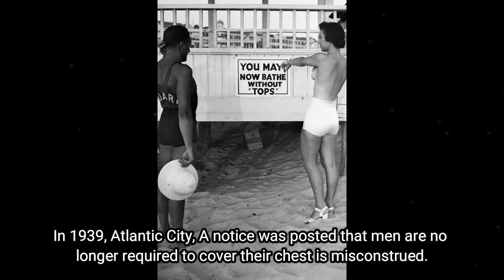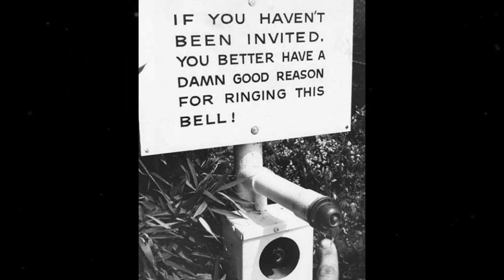Lost in Time, Rediscovering Marvelous Old Photos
Embark on a captivating journey through time as we rediscover the marvelous old photos capturing forgotten eras. These vintage snapshots provide a captivating glimpse into history's hidden charms, revealing iconic moments and untold stories. 🎥

► You'll also find here:
historical pictures
hollywood celebrities
historical photos